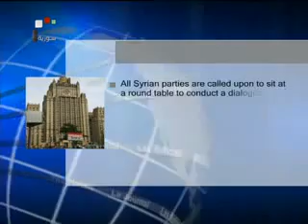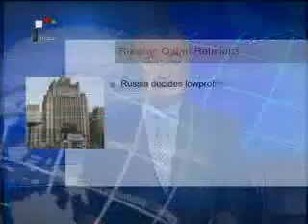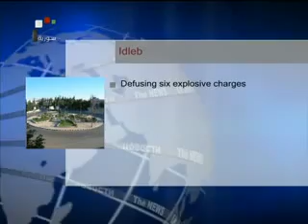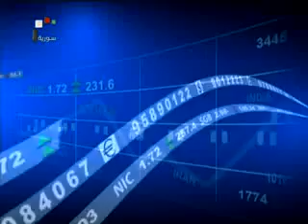syrian news 6-12-2011.SYRIA